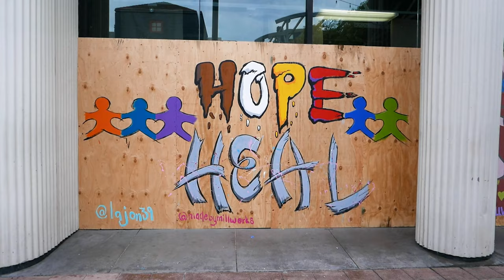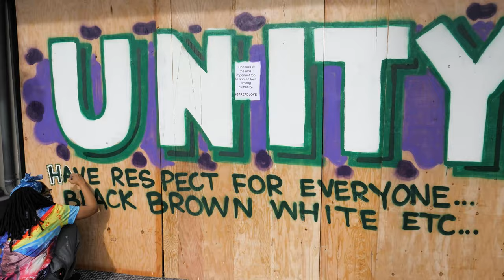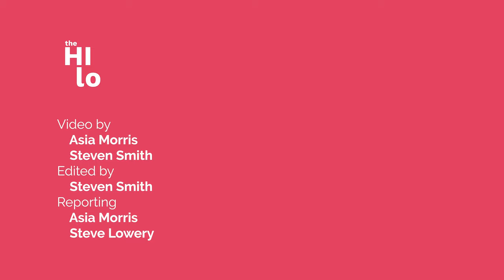Local artists "make Long Beach beautiful" after protests leave damage downtown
Looting and vandalism that occurred in conjunction with the George Floyd protests left many windows shattered and walls defaced with graffiti in downtown Long Beach.  After cleaning up the glass debris, local artists began painting murals on boarded up businesses with messages of unity and support.

You can also check out the Hi-lo on our

If you rely on the work that we do, please consider supporting us